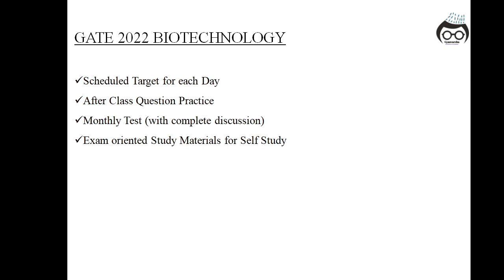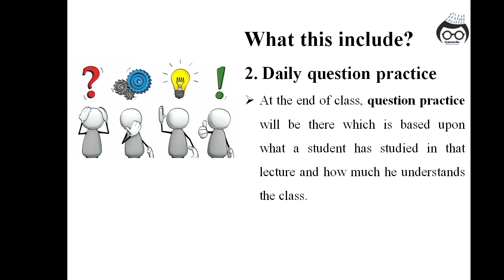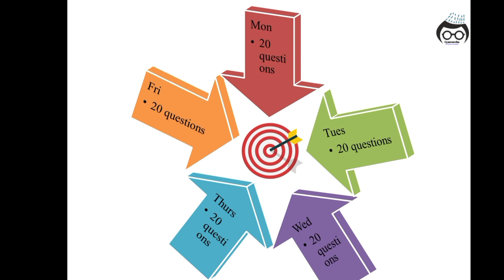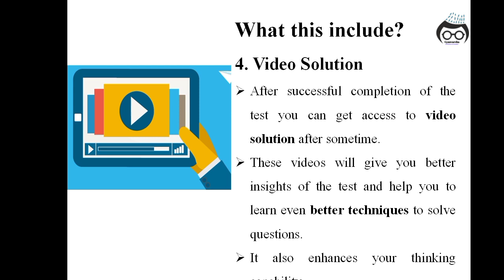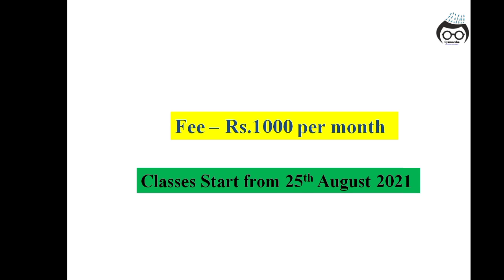Roadmap to qualify GATE 2022 Biotechnology 🎯🎯🎯